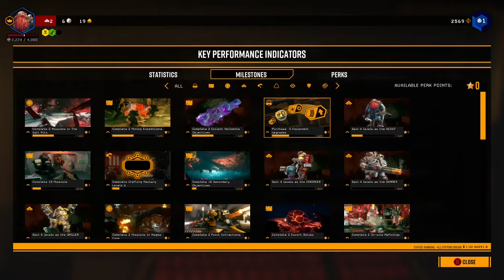The 330 Deep Rock Galactic Mini-Series! Part 2- Can't Make An Omelette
Philbilly and I dive deep into Space Dwarfs! Philthy phil helps us out!